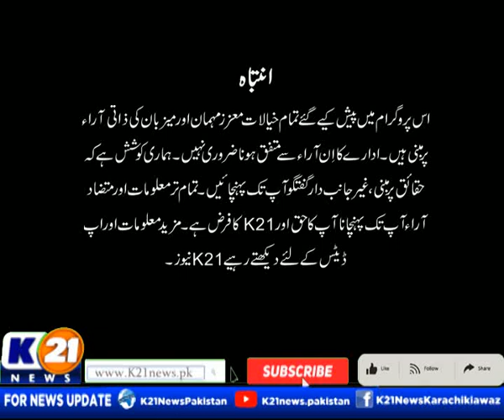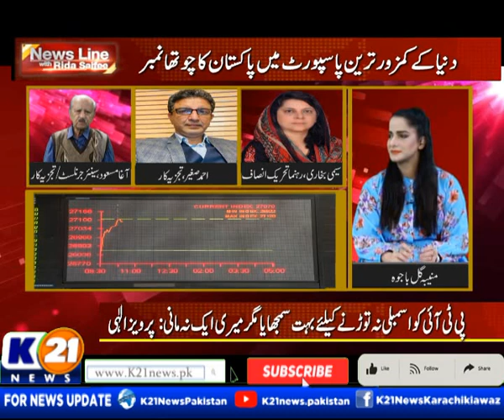NEWSLINE WITH RIDA SAIFEE | 26-Jan-2023 | K21 News